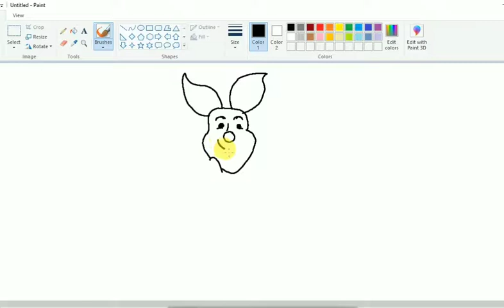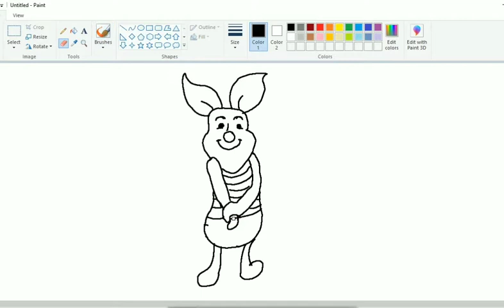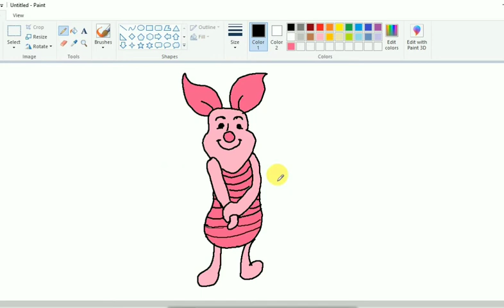How to draw cute piglet(Pooh bear)